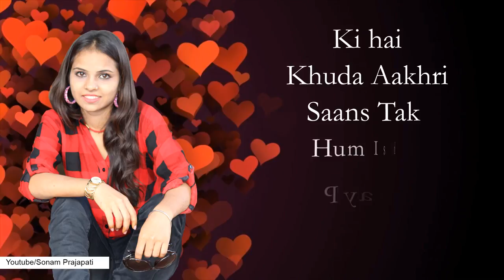New Whatsap status video